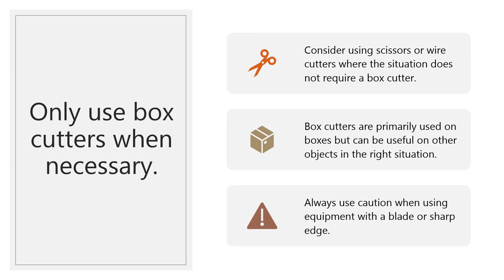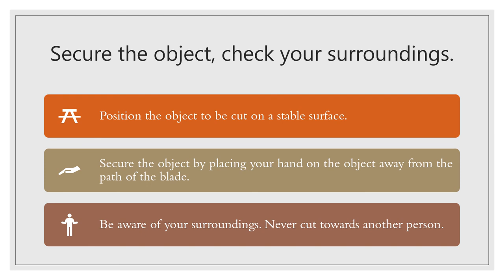box cutter safety short